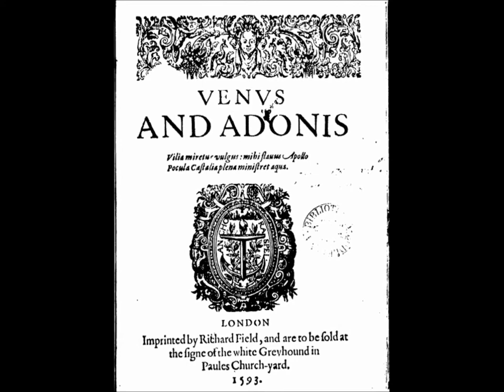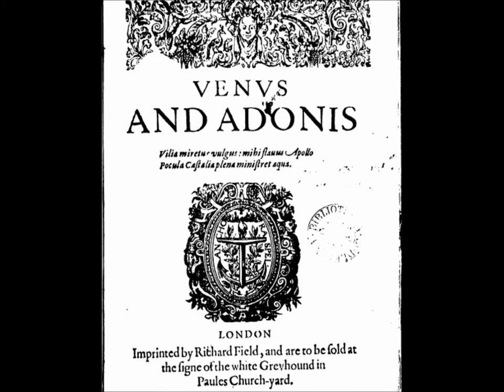Rhythm and Verse and All Things Worse | How to Write a Poem Poem | TigerPoet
A poem about the different ways to write a poem, including form, structure, stanzas, tense and all the other pitfalls of being a poet. Featuring cameo appearances from Edgar Allan Poe, Dylan Thomas and William Shakespeare.

Pictures by Thomas Martinsen, Phillippe Kurlapski, Ham, Richard Field and JefeMixtli.

Changes made: Pictures used as part of the video.